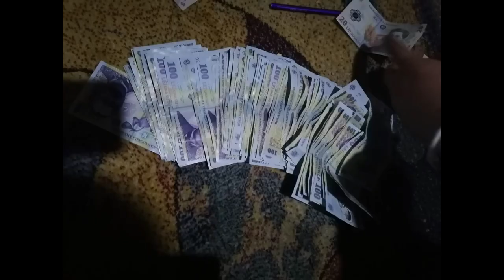PLUG MANECIU PAMANTENI 2022-2023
Montaj realizat de Marcu Toni si George Barbu
tony.m58
alin_irg
adi.mca
__georgel__
alexandreii2007
yonutalyn332
andrei.danila
_.antonio._.22
ionutzcatalynn
carsto_03
gabriel.coman233
marymarian0109
_ady_adrian_13_
octavian.onea.1
dinu.mihai20
ionut__11
flavianungureanuu__
mircioiucatalin
ciprian6542
alexalexandru.alexandru.9
valy_2004_